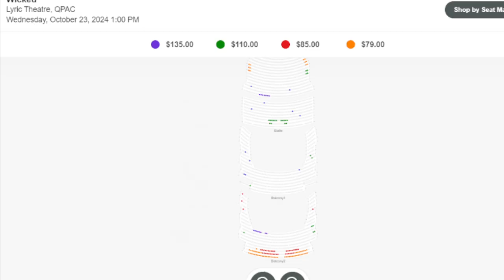Pantera - I'm Broken (GAMV)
GoAnimate Music Video by Pantera performing I'm Broken.